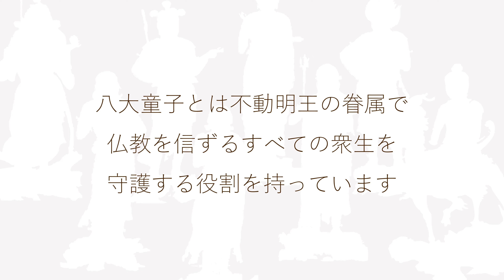TanaCOCORO[掌] 恵喜童子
※BGMあり

■仏の智慧と行いを体現する八大童子
不動明王に仕える八大童子のうちの一尊。八大童子は仏の教えである四の智恵（四智）と四の行い（四波羅蜜）を一体ずつ体現したもので、仏教を信仰するすべての衆生を守護し悟りへと導く役割を担います。
恵喜童子は、この世のすべてのものは小さな差異にかかわらずすべて平等であるという「平等性智（びょうどうしょうち）」を象徴する存在で、左手に掲げる摩尼（まに）宝珠は「福徳の智慧」を表します。

■運慶仏の臨場感を手のひらサイズに再現
モデルは運慶が手掛けたとみられる国宝「木造 八大童子立像」のうちの一躯。水晶を用いた玉眼技法の瞳に宿る生気、肉付き豊かな身体表現に鎌倉期ならではの写実性の高さがうかがえます。
手のひらほどの小さなサイズの中に、運慶仏らしい生き生きとした存在感をそのまま表現しました。